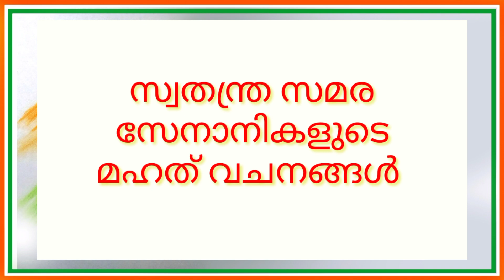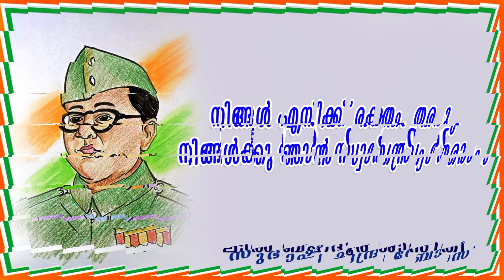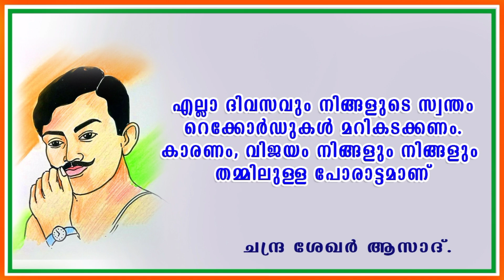സ്വാതന്ത്ര്യ സമര സേനാനികളുടെ മഹത് വചനങ്ങൾ/freedom fighters quotes in malayalam independence day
In this video I shown You, സ്വാതന്ത്ര്യ സമര സേനാനികൾ, മഹത് വചനങ്ങൾ . Great quotes by famous Indian freedom fighters /slogans

1.എന്തിനുവേണ്ടിയാണോ ഞാൻ ഇല്ലാതാവാൻ പോകുന്നത്, അതിനുവേണ്ടി എന്‍റെ മക്കളും പോരാടണമെന്നതാണ് എന്‍റെ സ്വപ്‍നം - അഷ്ഫാക്കുള്ളാ ഖാൻ
2.ഒരു വ്യക്തി മരിച്ചേക്കാം. എന്നാല്‍ ആശയം മരണശേഷവും നിലനില്‍ക്കുകയും ആയിരങ്ങള്‍ക്ക് ജീവന്‍ നല്‍കുകയും ചെയ്യും - സുഭാഷ് ചന്ദ്രബോസ്
3.ബോംബുകളും തോക്കുകളുംകൊണ്ട് വിപ്ലവം നടത്താനാവില്ല. വിപ്ലവത്തിന്‍റെ വാള്‍ മൂര്‍ച്ച കൂട്ടേണ്ടത് ആശയങ്ങളുടെ ഉരകല്ലിലാണ് - ഭഗത് സിങ്
4.സ്വരാജ്യം എൻെറ ജന്മാവകാശമാണ്. ഞാൻ അത് നേടുകതന്നെ ചെയ്യും - ബാലഗംഗാധര തിലകൻ
5.ഇനിയും നിങ്ങളുടെ രക്തം തിളയ്‍ക്കുന്നില്ലെങ്കിൽ നിങ്ങളുടെ ഞരമ്പുകളില്‍ ഓടുന്നത് വെറും വെള്ളമായിരിക്കും. മാതൃഭൂമിയുടെ സേവനത്തിനു വേണ്ടിയല്ലെങ്കില്‍ പിന്നെന്തിനാണീ യുവത്വം - ചന്ദ്രശേഖ‍ര്‍ ആസാദ്.
5.പ്രവർത്തിക്കുക അല്ലെങ്കിൽ മരിക്കുക ഗാന്ധിജി